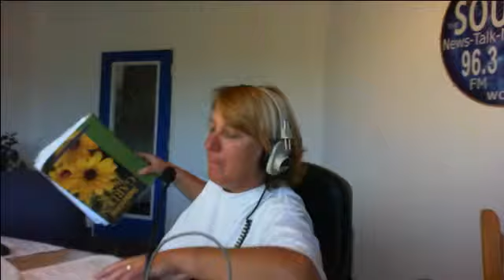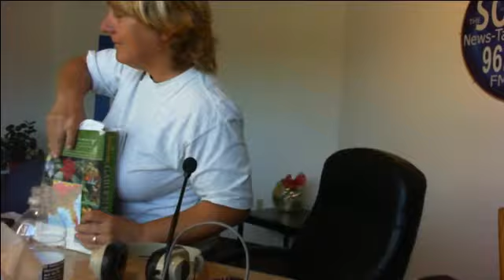You've Got A Garden with Carol Ann Baldwin